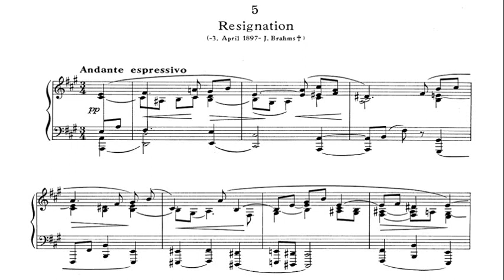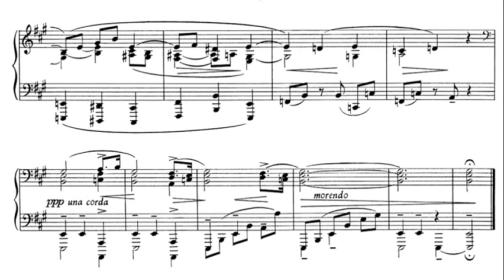Reger: Resignation, Op. 26 No 5 (Seven Fantasy Pieces) - Richard Laugs, 1968 - MHS 3098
Max Reger (19 March 1873 – 11 May 1916) was a German composer, pianist, organist, conductor, and academic teacher. He worked as a concert pianist, as a musical director at the Leipzig University Church, as a professor at the Royal Conservatory in Leipzig, and as a music director at the court of Duke Georg II of Saxe-Meiningen.  Richard Laugs (10 March 1907 in Hagen - 1978 in Mannheim) was a well-known German conductor and pianist.